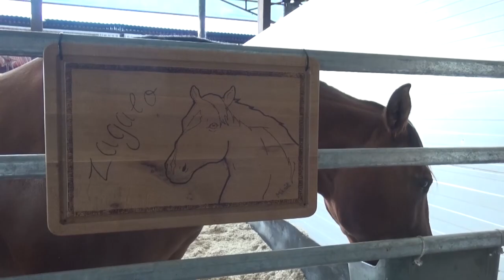1131 zagalo 19e année 9 septembre !!! 1128 à 1154 - remise en ligne!!! - disparues !!!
9 septembre 2023 !!! 1128 à 1154 -- !!! - disparues - !!! remise en ligne